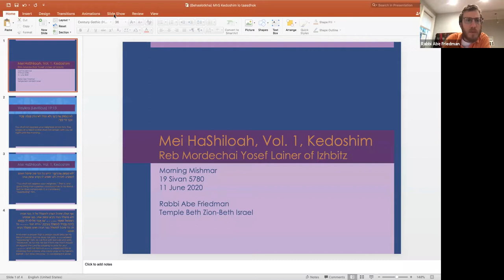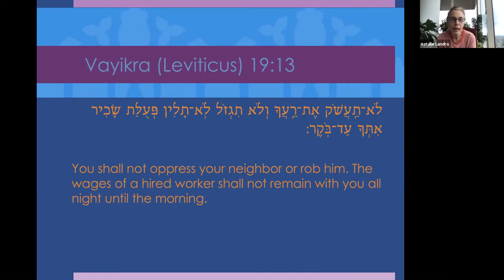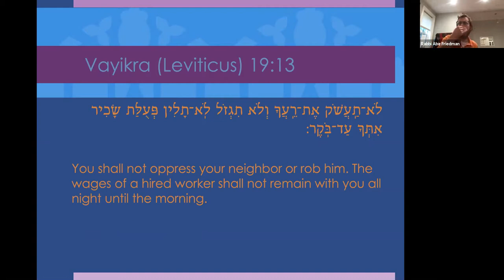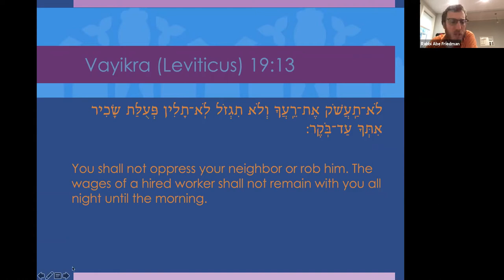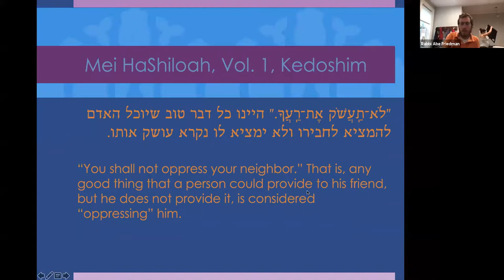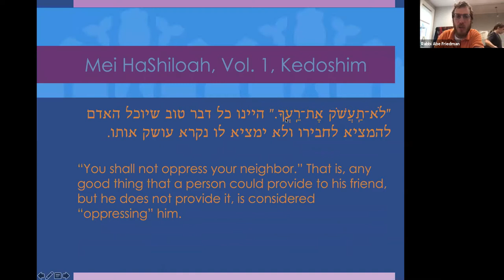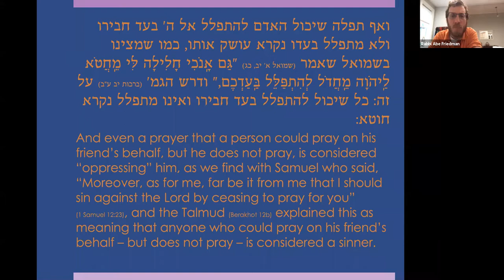The Chasidic Rabbi of Poland on Racial Justice by Rabbi Abe Friedman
Thursday Morning Mishmar for June 11, 2020